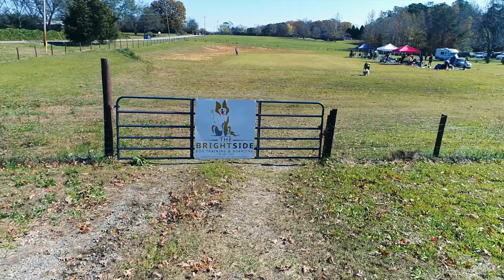BrightSide Kennels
BrightSide Kennels - Promo Video

This is a work in progress.  Shot entirely with my DJI Phantom 4 Pro + drone,